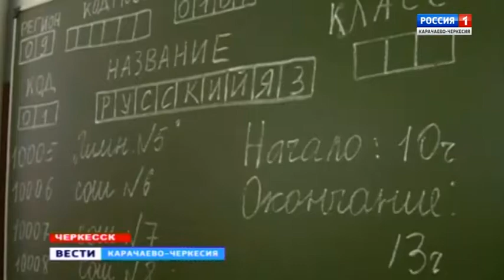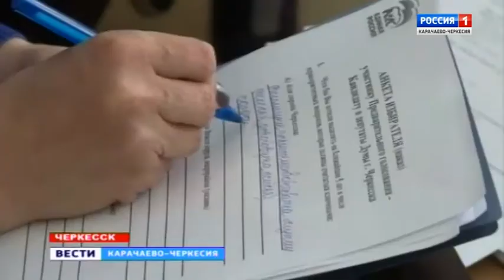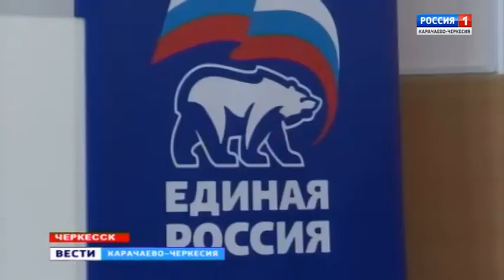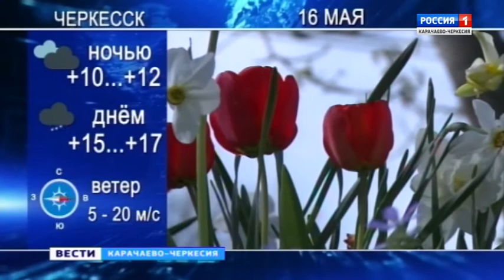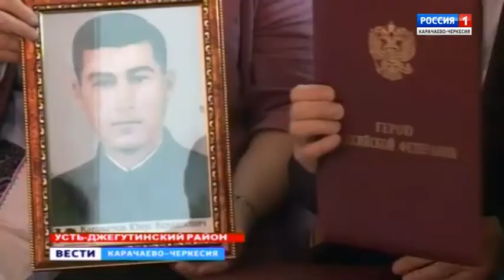Вести Карачаево-Черкесия 15.05.2017